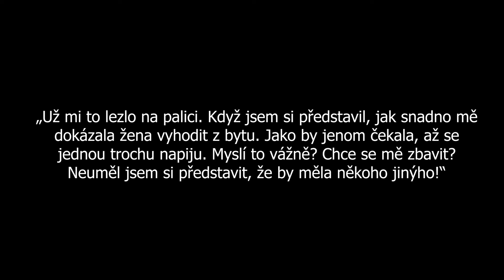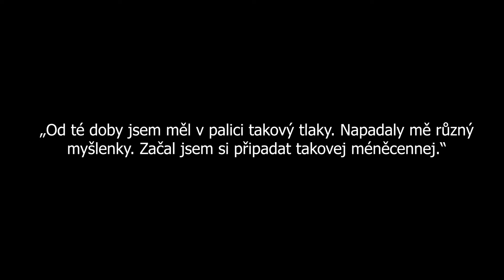Insta Crime Podcast: Tvrdík zavraždil tchyni paličkou na maso. Děti zachránilo, že předstíraly smrt!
V říjnu roku 1978 přišla Blanka z noční směny do bytu na pražském Opatově, kde měla její matka hlídat její dvě děti, osmiletého Jana a čtyřletou Markétku. Doma však našla jen šílenou spoušť. Blančin manžel a otec dětí Jan Tvrdík brutálně zavraždil svou tchyni. Paličkou ji praštil tak silně, až se nástroj rozbil. Chtěl zabít i vlastní děti, ty ale zachránilo to, že předstíraly, že už jsou mrtvé.